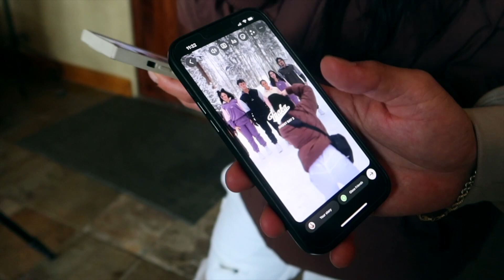INAKA POWER PHOTOSHOOT DAY 2 | colorado + try on haul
Yoooo, it's been an insane experience traveling by myself for the first time and being in Colorado. I missed the Inaka family since I've met them in Houston, Texas! But it's also amazing meeting the athletes!! Stay up to date on here and on my instagram to find out when all these fits launch!! Love y'all.

discout/support codes:
ghost lifestyle | taylor
inaka power | tay
hyrdrojug | saylor
nutsnmore | iamtaylorsaylor